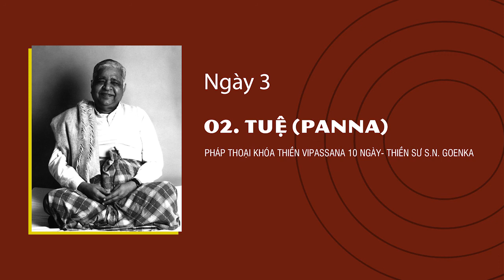02. TUỆ (Paññā)- NGÀY 3 - S.N. Goenka - Pháp Thoại Khóa Thiền Vipassana 10 Ngày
Pháp Bảo Tổng Hợp Chia Sẻ Các Bài Pháp, Các Tài Liệu Dhamma, Trợ Duyên Ai Đó Hữu Duyên Được Biết Đến Dhamma, Đến Phương Pháp Thiền Anapana và Vipassana, Được Vững Vàng Trên Con Đường Giải Thoát Khổ, Được An Lạc Thực Sự, Hoà Hợp Thực Sự, Hạnh Phúc Thực Sự!

Phapbao.net Không Đại Diện Cho Bất Kỳ Tổ Chức Tôn Giáo Hay Trung Tâm Thiền Nào. Chúng Tôi Chỉ Tổng Hợp & Chia Sẻ Thông Tin Pháp Bảo. Chúng Tôi Không Tổ Chức Thiền, Không Dạy Thiền, Không Kinh Doanh Thương Mại, Không Kêu Gọi Hùn Phước.

Qua Kênh Phapbao.net Này, Nguyện Ai Đó Hữu Duyên Sẽ Nhận Được Dhamma & Tự Tìm Được Con Đường Tu Tập Phù Hợp Cho Mình, Được Lợi Lạc Trong Dhamma.

Nguyện Quý Vị Được Hạnh Phúc, Được An Lạc, Được Giải Thoát!

GHI CHÚ: Phương Pháp Thiền Vipassana Chia Sẻ Ở Trang Web Này Được Chúng Tôi Sưu Tầm & Tổng Hợp Từ Các Tài Liệu, Các Bài Giảng Bởi Thiền Sư S.N. Goenka Theo Truyền Thống Của Thiền Sư Sayagyi U Ba Khin. Nguồn Tài Liệu Thuộc Bản Quyền Của Viện Nghiên Cứu Vipassana VRIDhamma.org.

Do Khả Năng Có Hạn, Nên Dù Đã Cố Gắng Nhưng Bộ Sưu Tập Này Không Tránh Khỏi Có Những Chỗ Thiếu Sót, Thậm Chí Có Những Chỗ Sai, Mong Các Bậc Thiện Trí Chỉ Bảo, Góp Ý.

Để Học Phương Pháp Thiền Vipassana Theo Truyền Thống Này, Quý Vị Nên Tìm Hiểu Và Đăng Ký Tham Dự Khoá Thiền Tại Đây Hoặc